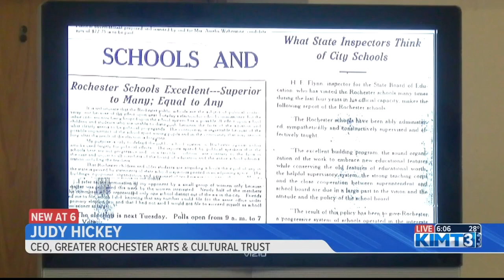Statue to embrace equality in Med City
The League of Women Voters heard from the greater rochester arts and cultural trust as well as a local author on a new project to memorialize a historic female figure from the Med City. KIMT News 3’s Maureen Dudley went to the meeting to find out what the new project is about